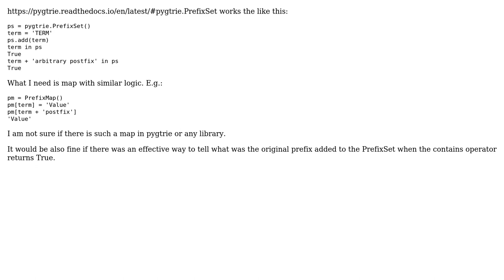I need a PrefixMap in python that is similar to the pygtrie.PrefixSet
With thanks & praise to God, and with thanks to the many people who have made this project possible! You are responsible for your own actions.